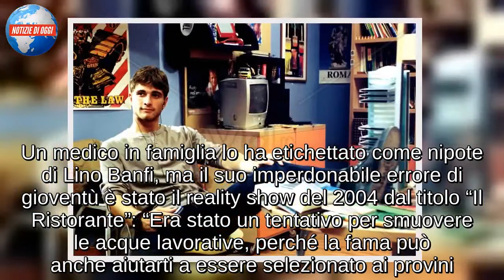Manuele Labate, Alberto di “Un medico in famiglia”/ “Il Ristorante” l’errore TV più grande...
Manuele Labate tra le fine degli anni '90 ed i primi 2000, era un'acclamata star di successo. Ed infatti, era il volto di Alberto Foschi, nipote di Nonno Libero e cugino dei figli di Lele della fiction TV di Rai1 "Un medico in famiglia". Amatissimo dalle ragazzine, il suo volto è rimasto impresso per molti anni, poi un reality show (Il Ristorante) e alcune scelte sbagliate. Intervistato tra le pagine di Spy in edicola da oggi con il suo nuovo numero, l’attore adesso è cambiato tutto ed ha voluto raccontarlo. Sette anni fa la nascita di Aurora, la sua primogenita, poi è arrivata anche Maria Sole che oggi ha tre anni e mezzo, entrambe avute dalla compagna Giada. Per quanto riguarda la TV, ha deciso di dare una differente impronta alla sua vita, dedicandosi alla sua fortissima passione per la street art. “Non ho lasciato del tutto il mondo della recitazione” ha voluto ugualmente precisare. Poi ha aggiunto quanto sia complicato trovare una buona occasione. “Da quando è nata mia figlia Aurora è cambiata la mia testa e il lavoro ne ha risentito di riflesso”, ha spiegato.

Manuele Labate, l’errore TV: ecco di cosa si tratta
Alla fine per Manuele Labate, sono diminuite le ore di set e sono aumentate le ore di pittura, fino a farla diventare la sua principale professione. Il successo è arrivato quando era molto giovane, ma ha tenuto sempre i piedi ben saldi per terra grazie all’educazione ricevuta dai genitori “ed è stato anche per questo che non ho vissuto la disoccupazione artistica come un trauma”. Un medico in famiglia lo ha etichettato come nipote di Lino Banfi, ma il suo imperdonabile errore di gioventù è stato il reality show del 2004 dal titolo “Il Ristorante”: “Era stato un tentativo per smuovere le acque lavorative, perché la fama può anche aiutarti a essere selezionato ai provini. Ma col senno di poi, non lo rifarei. Ricorderò sempre quando a un casting mi definirono “Labate, il televisivo”. Come se io fossi un opinionista o un giudice presenzialista. Quella definizione era stata una grossa bastonata sulle ginocchia per me”.